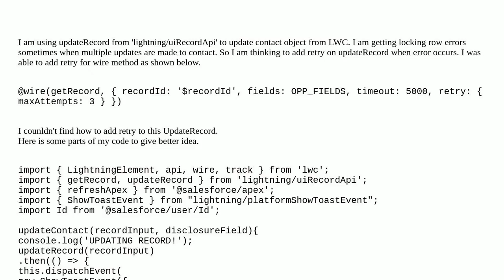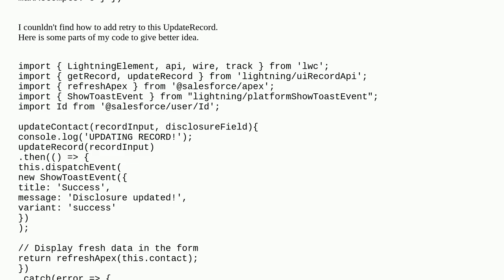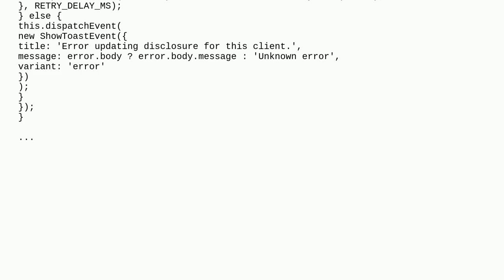Salesforce: How to add retry on UpdateRecord method from 'lightning/uiRecordApi'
How to add retry on UpdateRecord method from 'lightning/uiRecordApi'

A special thanks goes out to the community

  lwc-wire-adapter lightning-web-components